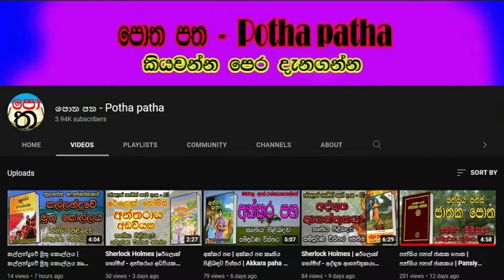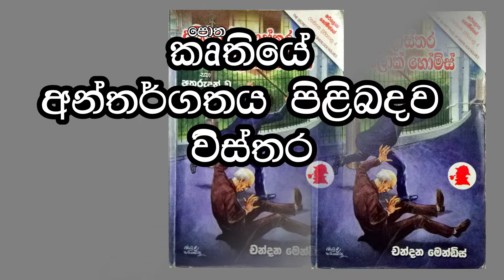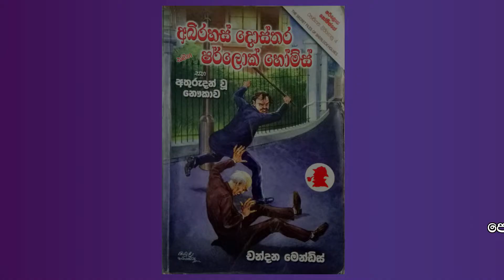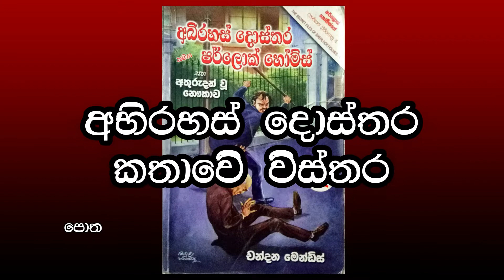Sherlock Holmes | ෂර්ලොක් හෝම්ස් - අභිරහස් දොස්තර කෘතිය පිළිබඳව විස්තර | Sherlock Holmes Sinhala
ෂර්ලොක් හෝම්ස් - අභිරහස් දොස්තර කෘතිය පිළිබඳව සම්පූර්ණ විස්තර මෙන්න